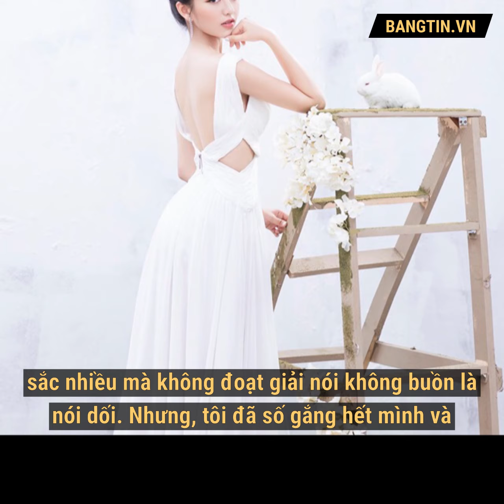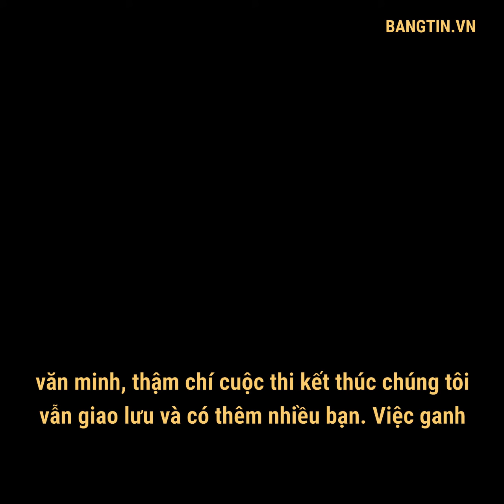Lê Thanh Tú Người đẹp tài năng của Hoa hậu Thế giới Việt Nam 2019 chia sẻ quan điểm về ...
Trở về từ cuộc thi Hoa hậu Thế giới Việt Nam 2019, người đẹp Lê Thanh Tú đã có những chia sẻ thẳng thắn về cuộc sống và kinh nghiệm đi thi sắc đẹp của mình.